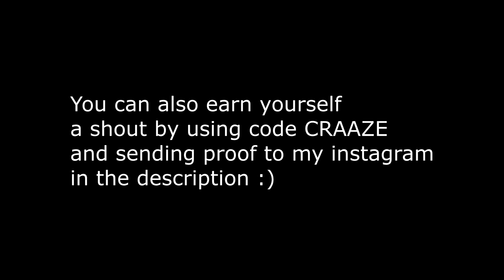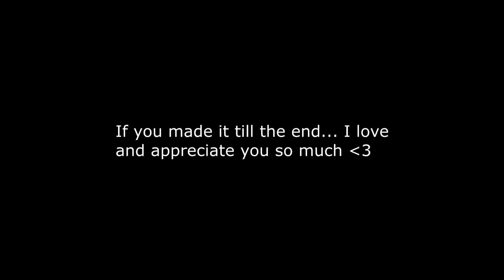lovely 💕+ Best KBM Settings For Fast Editing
Settings:
(400 Dpi)
X: 20.0
Y: 20.0
Targeting Sense: 50.0
Scope sense: 50.0

Mouse: Logitech G203
Keyboard: Red Dragon Tkl With Cherry Mx Blue Switches

-Im on 60hz
-No Macros :)
Tags !